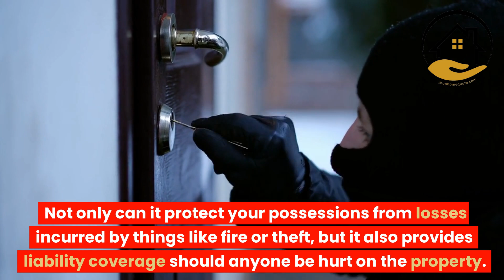Is Home Insurance Required in New York?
Thinking of moving to New York and don't know whether you need home insurance? Don't fret! In this video, I'm going to help you understand the importance of home insurance and answer whether it's required in New York. In just a few minutes, find out how to get the right coverage for your valuable property and protect yourself from potential risks. Stop worrying, get informed today & safeguard your future with confidence!

to save money on your auto insurance policy today!